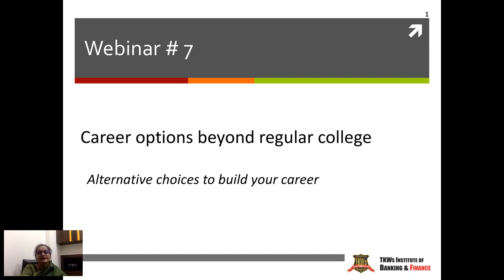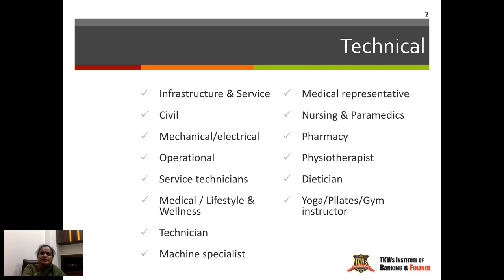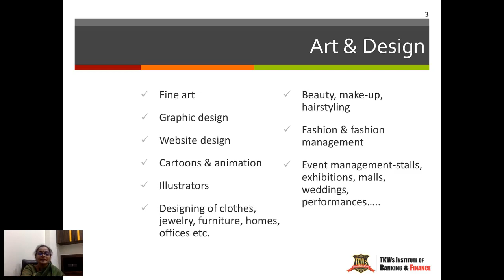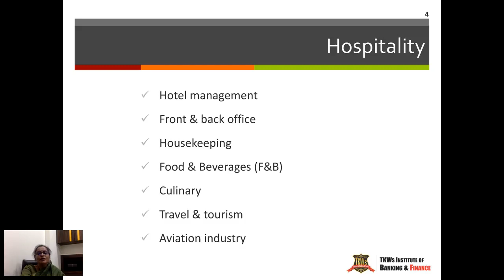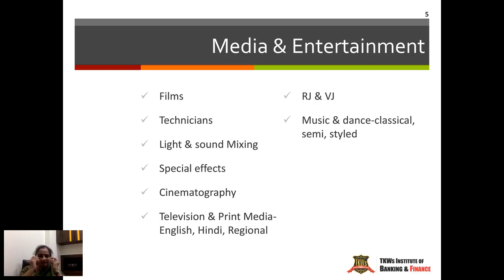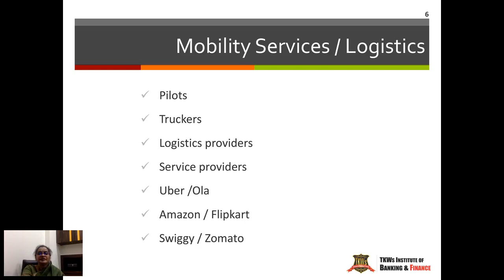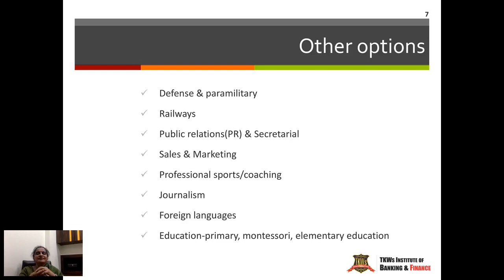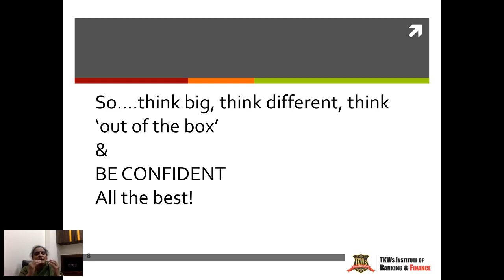Career Options Beyond Regular College - Alternative Choices To Build Your Career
Webinar #7 of 2019 in the Career Guidance Webinar Series

Topic: Career options beyond regular college - Alternative choices to build your career

Host: Suvira Das
Date: Saturday, 24 August 2019
Time: 4 pm